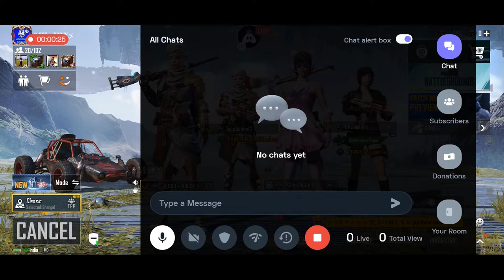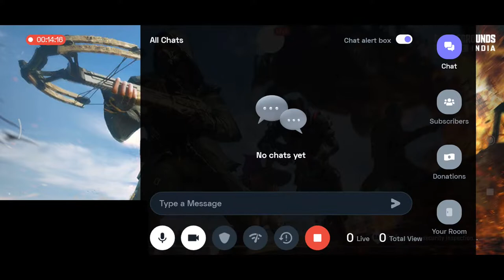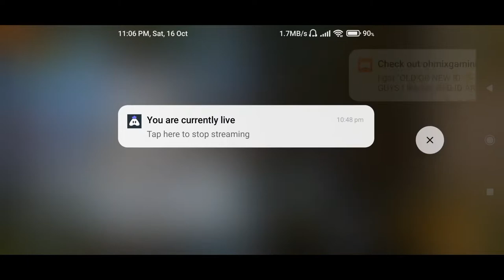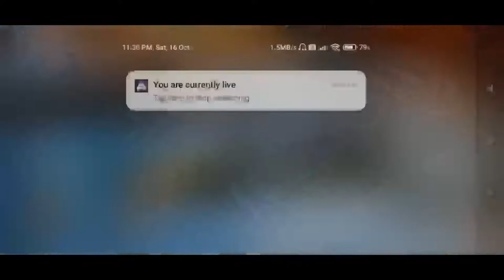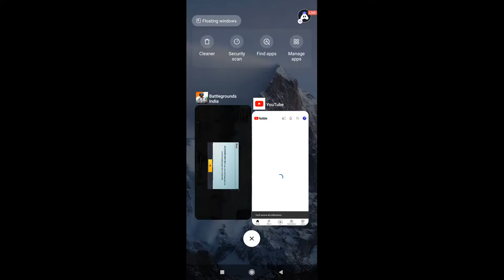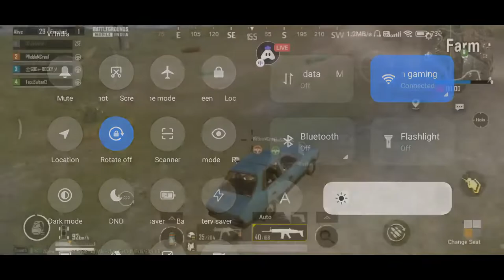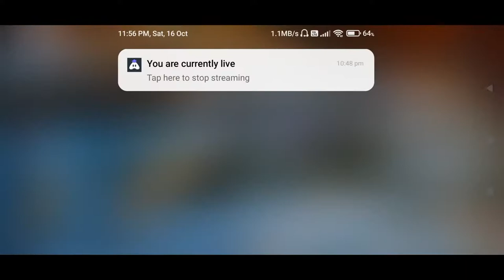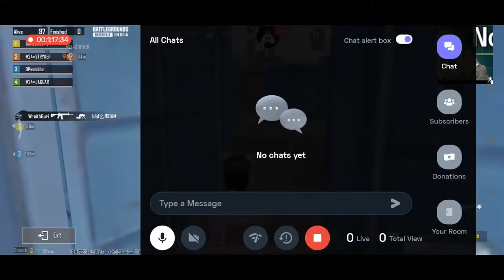Ibrahim Gaming Subscribe Karo Share Karo Like Karo Please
🎮 Streaming